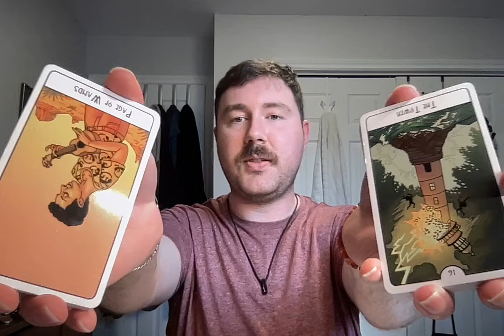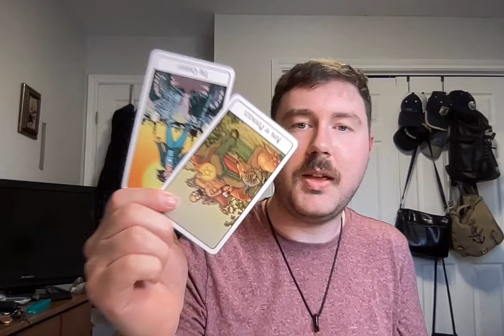PISCES♓️CUT LOOSE/CHARTING A NEW PATH/YOU DO RECEIVE ENOUGH TO GET CREATIVE WITH YOUR DESTINY